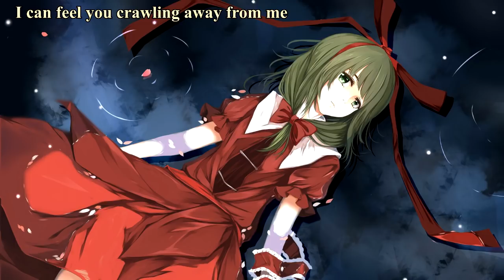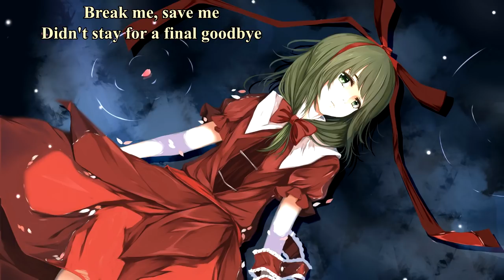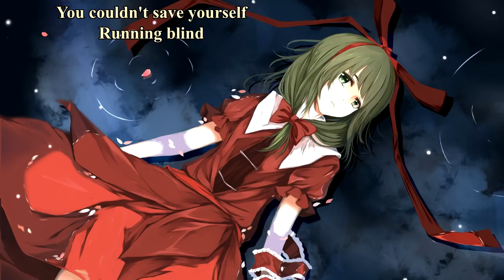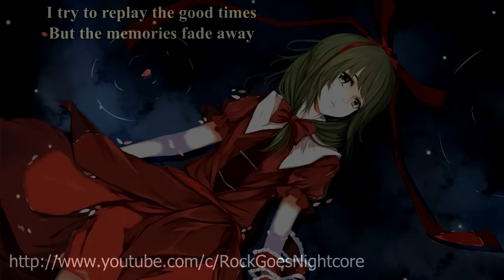{653.2} Nightcore (The Impulsive) - Fade (with lyrics)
Original title: The Impulsive - Fade

Lyrics:

I can feel you crawling away from me
Like the venom in your veins
I can see the memories fading
Like a storm after the rain

A lie led by the shadow
Whispering your name
You gave into the darkness
This life that you betrayed

(Break me, save me) Breathing life through distorted eyes
(Break me, save me) Will they see you come alive?

You couldn't save yourself, running blind
Bow to the darkness as it takes your life
The war going through you made everything change
I try to replay the good times, but the memories fade away

Days growing longer
It's the coldest holiday
Didn't write it in a letter
Never said it to my face

(Break me, save me) Didn't stay for a final goodbye
(Break me, save me) Temptations from the darkest lie

But the memories fade away

I try to replay the good times